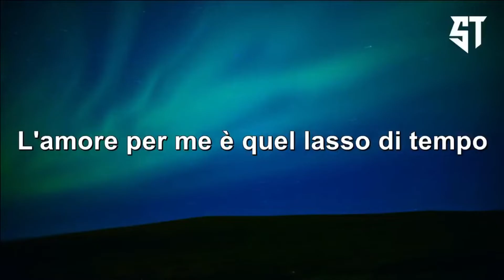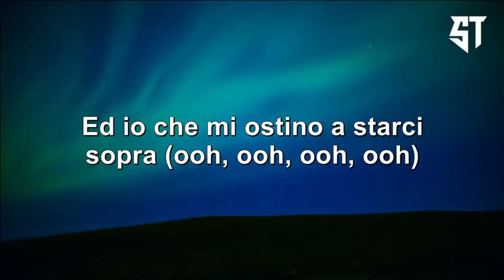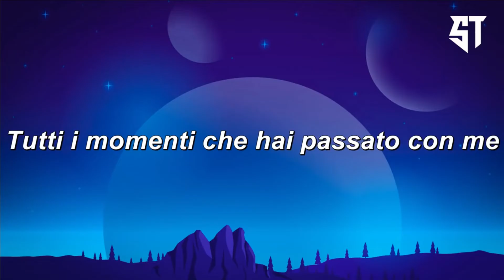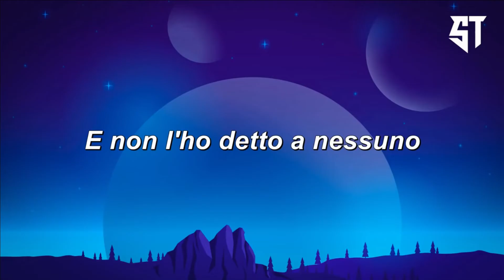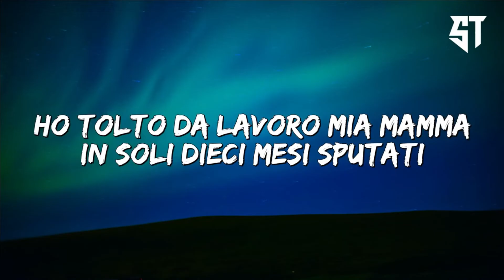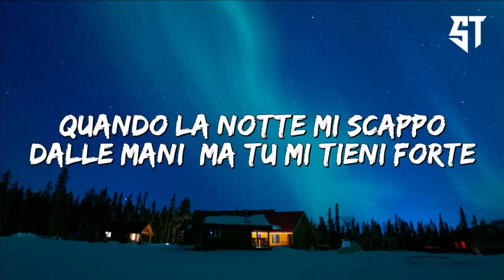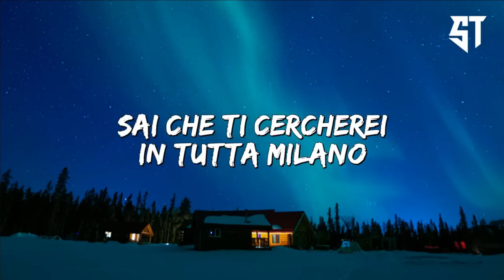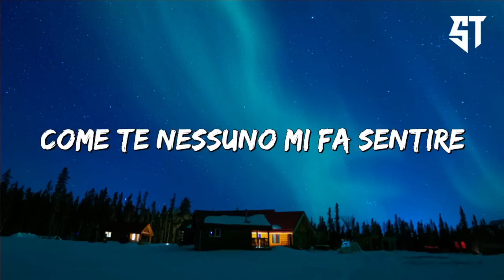INSUPERABILE - Rkomi ( Testo/Lyrics ) - Musica calda 2022